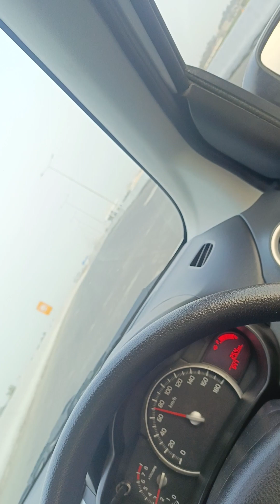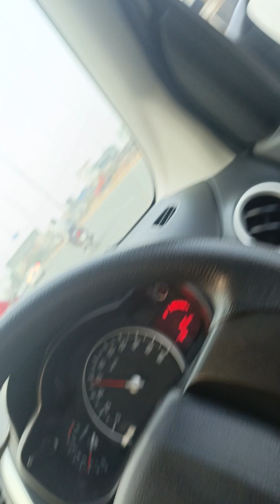bahria town say ring rod masha start ho gya ha